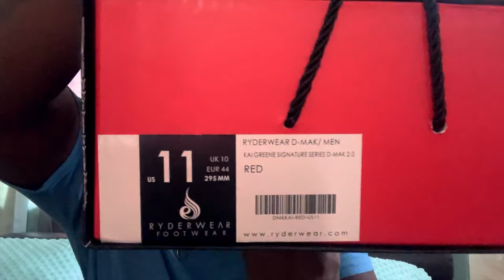RYDERWEAR X KAI GREENE SIGNATURE SERIES D-MAK | Shoe Review 2020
I decided to make this video to cover the new shoe collaboration by Ryderwear and Kai Greene. These are my first pair of shoes thats geared towards lifting and I don't regret purchasing them. I do see myself purchasing more products from Ryderwear.

The customer service as A1, my package was easily trackable, and the shoes look amazing of course. Thank you all for your time and if you have any questions, or would like another follow up video, I'd be more than happy to make another one. please be sure to subscribe, hit the notification bell, like, and share with a gym friend.